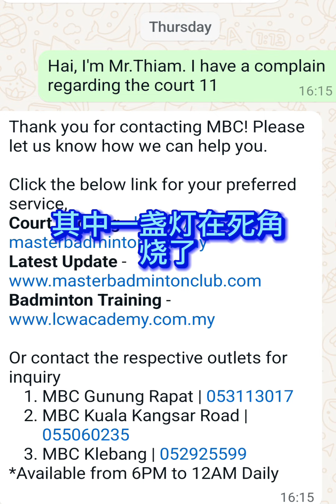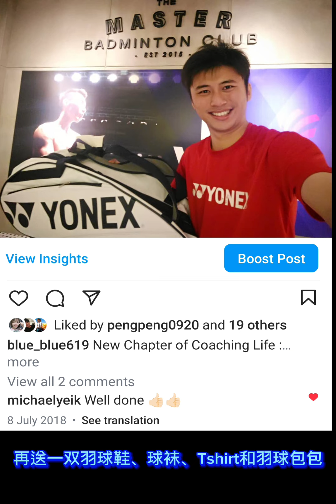关注队员的福利